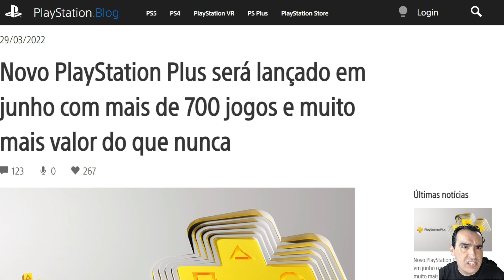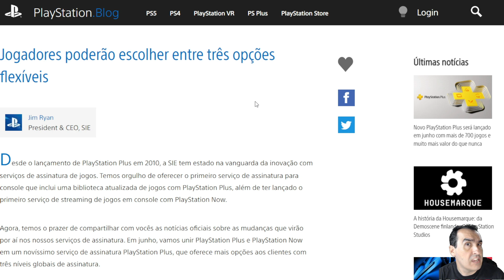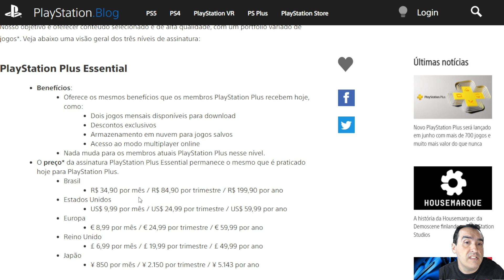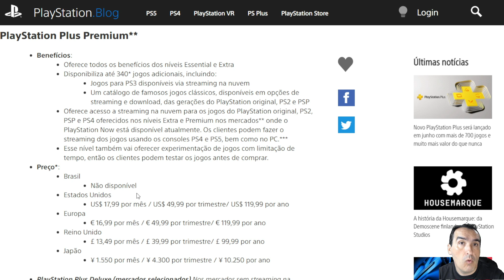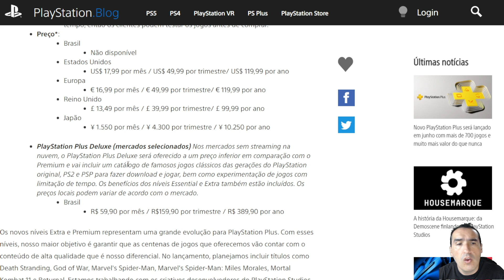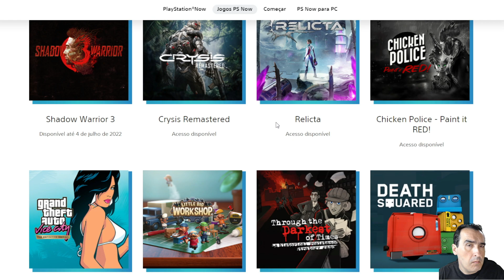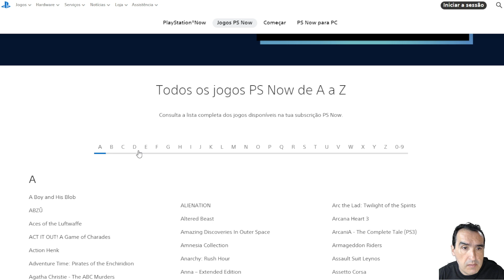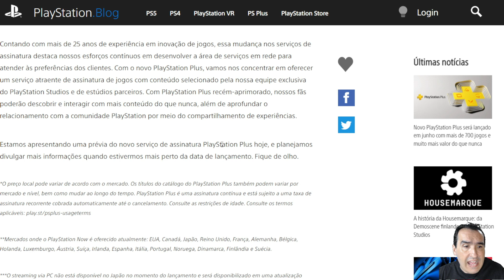NOVA ASSINATURA PLAYSTATION PLUS - Vai valer a pena? Melhor que game pass? Vou assinar?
A Sony divulgou a nova assinatura da plus com aproximadamente 700 jogos
Vai ser tipo o Game Pass da sony! tipo isso kkk, hoje já existe a PS Now
mas a PS Now não existe no Brasil... mas o novo serviço sim virá!

Quais jogos virão na assinatura da sony?
Vai ter upgrade para quem já tem a plus?
Como vai funcionar o upgrade?
Quando começa o serviço?